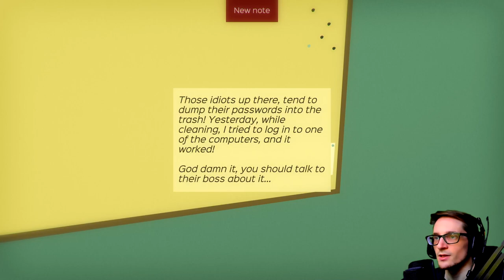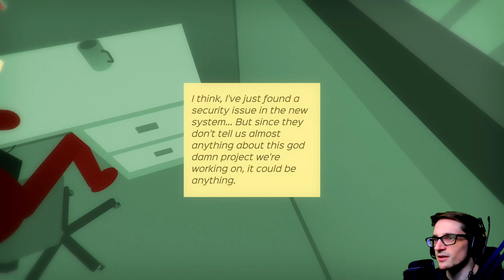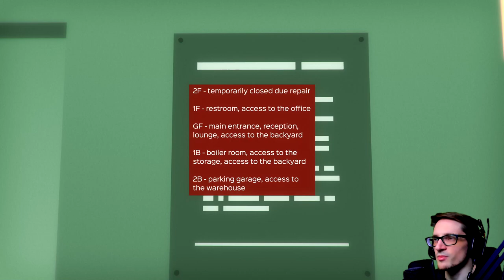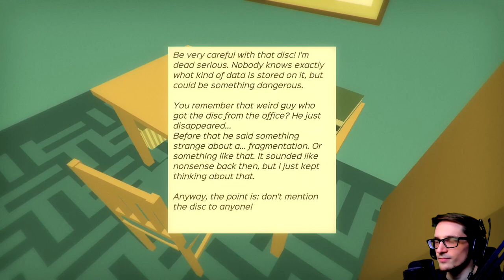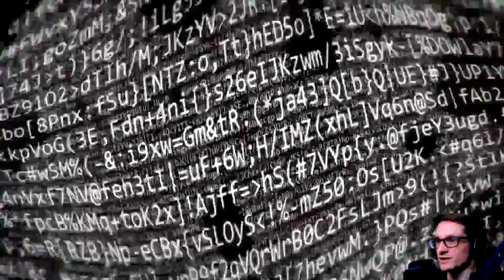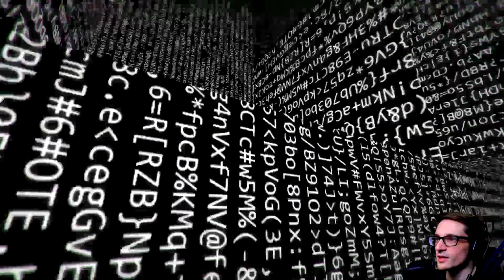Strange Bird People in a Strange Situation | Through the Fragmentation (Part 1)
Strange Bird People in a Strange Situation | Through the Fragmentation (Part 1) - Atmospheric first person adventure game focusing on immersion and exploration. Meet strange characters, discover secrets and try to unfold the mystery of the Fragmentation.